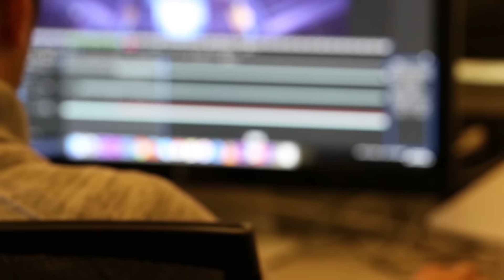The Most ICONIC Moments in The International History (Dota 2)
Every August, the best Dota 2 teams from around the world gather to fight in the most prestigious tournament of the year: The International.

While we are still ways away from 2017's edition, we wanted to take a look back and remember the moments that have defined the tournament's impressive legacy. So without further ado, here are the most iconic moments in The International's History.

Timestamps:

0:34 - The Fountain Hooks (TI3)
2:28 - The Mega Creep Comeback (TI6)
5:12 - The Deny (TI3)
7:24 - The Six Million Dollar Echo Slam (TI5)
9:00 - s4's Million Dollar Dream Coils (TI3)
12:03 - BuLba and Clockwerk (TI3)
14:08 - The Play (TI2)